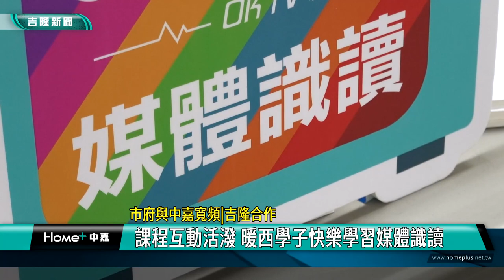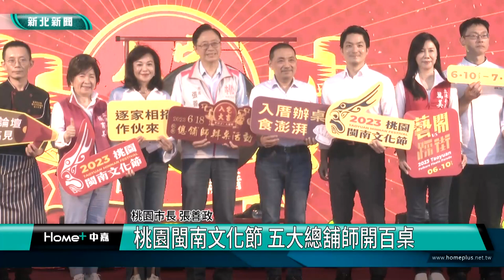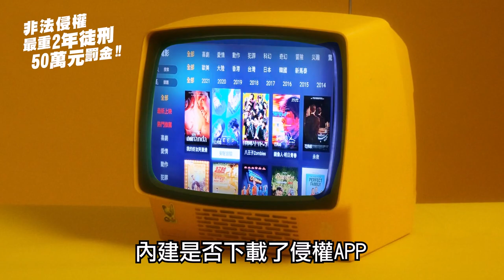中嘉基隆新聞-20230620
00:20 監察委員到訪 謝國樑提遊具檢驗問題
04:35 新北餵藥風波 謝國樑為幼教老師打氣
06:35 基隆龍舟嘉年華21日登場 邱佩琳點睛祈福
09:32 基隆綠竹筍評鑑比賽  李添財與子女獲3大獎
12:52 七堵東新街天橋拆不拆?開會聽取各方意見
18:26 市府與中嘉寬頻|吉隆合作 暖西學子學媒體識讀
22:08 桃園閩南文化節 五大總舖師開百桌

臉書追起來
Home 中嘉- 吉隆有線電視

趣聞不漏接
吉隆官網(中嘉新聞)

喜歡看電視?